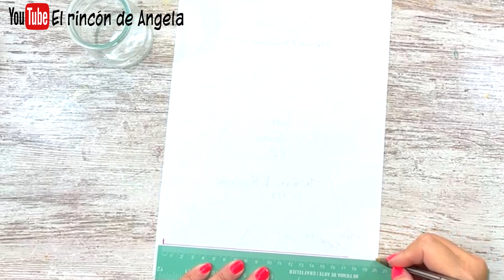Gnomos navideños SUPER FACILES con materiales faciles de conseguir🎄🎁Manualidades navideñas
Gnomos navideños SUPER FACILES con materiales faciles de conseguir🎄🎁Manualidades navideñasManualidades navideñas. En este video aprenderás a hacer gnomos navideños de los que venden en las tiendas super caros, de una forma super facil y con materiales baratos.
* Fieltro o paño lency
* Pon pon de lana